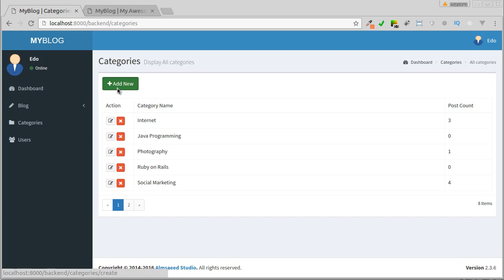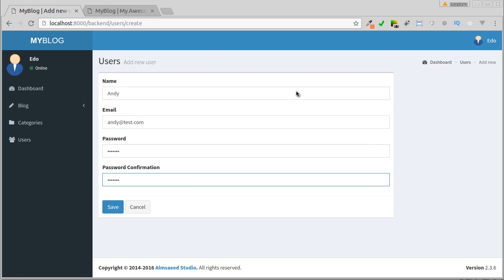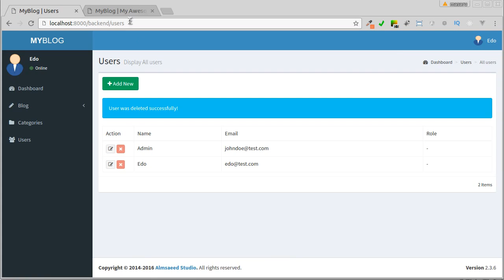Categories and users management feature in Laravel Blog App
Get this "Build Amazing Blog + CMS with Laravel 5.x & AdminLTE" course only $10

In this course we will learn how to build an amazing and complete Blog inspired by wordpress using Laravel 5, the most popular PHP framework today.

These are the features of the Blog we'll build:

Frontend:

- Displays all  published posts (draft and schedule posts will not be displayed) with paginated.
- Displays popular posts
- Filter posts by category
- Filter posts by tag
- Search feature

Backend:

Manage the posts including create new post, edit existing posts,  trash the post and remove the post permanently, search feature and filter based on post publication status such as filter the draft posts, filter the scheduled posts and posts in the trash.
- Manage the categories
- Manage the tags
- Mange the users
- Access Control List (ACL)